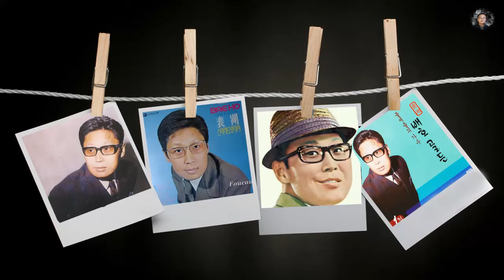상처의 그림자 / 배호